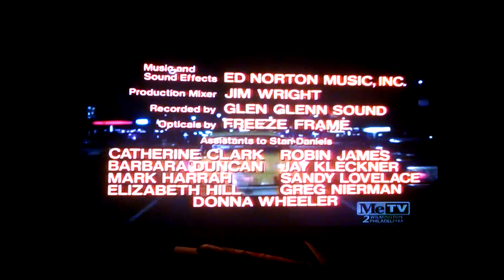John Charles Walters Productions/Paramount Domestic Television (1982/1995-HD-WS)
From an 1982 episode of Taxi on MeTV KJWP 2 HD, this plasters the Blue Mountain and 1979 theme, there is a mess up at :09